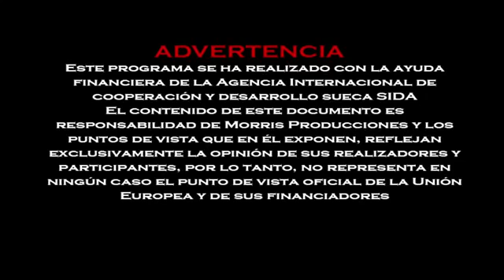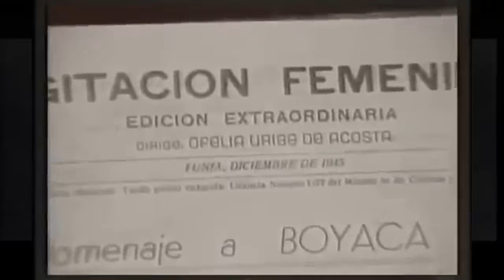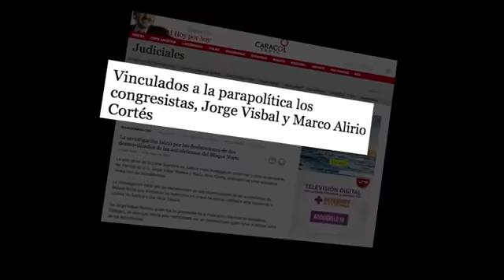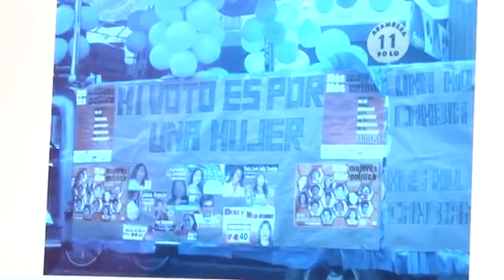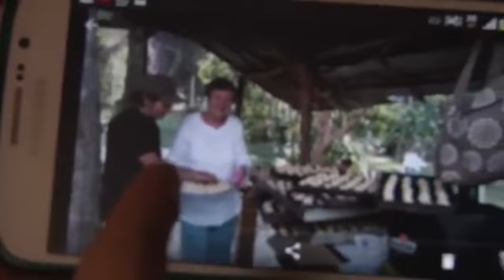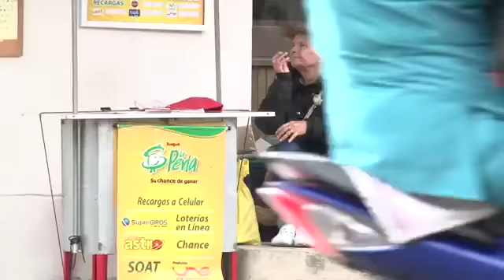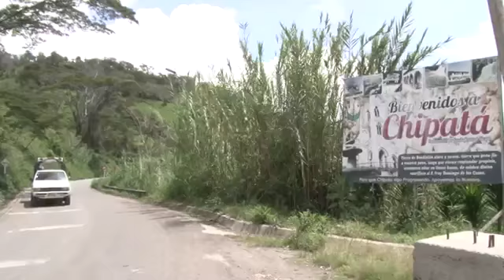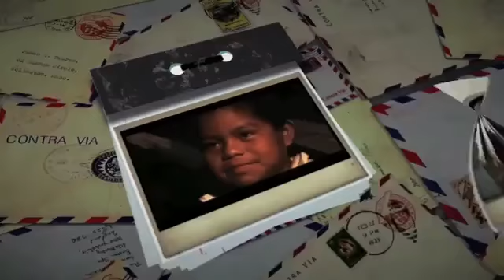Red de Mujeres de Vélez, una propuesta de paz y democracia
Pieza audiovisual creada en el marco del proyecto "Agenda Común para la paz desde los territorios"